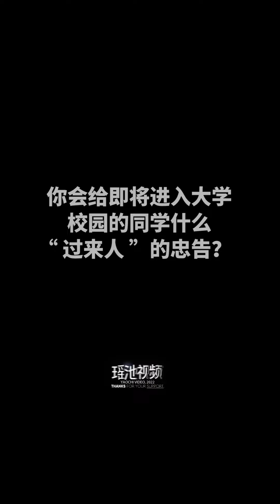你会给即将进入大学校园的同学什么“过来人”忠告？【戏精牡丹】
戏精就是我，我就是戏精牡丹！